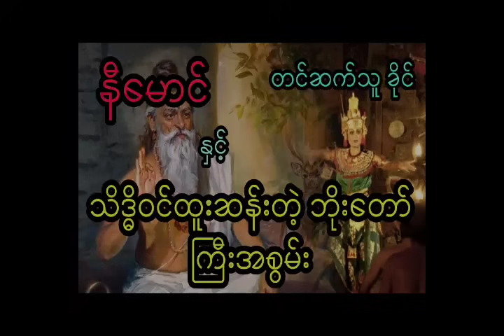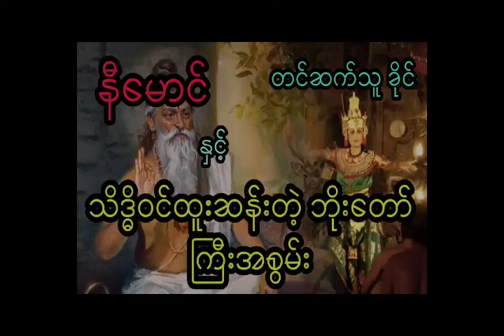နီမောင် နှင့် သိဒ္ဓိဝင်ထူးဆန်းတဲ့ ဘိုးတော်ကြီးအစွမ်း ( အစအဆုံး)